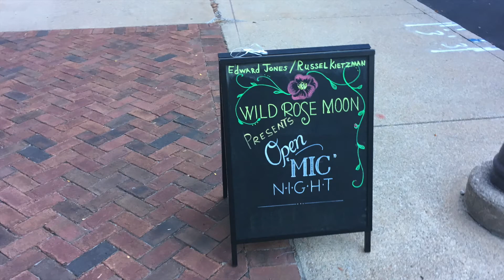Wild Rose Moon Open Mic Night 2017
Performance venue offers local and international artists alike an opportunity to showcase their talent